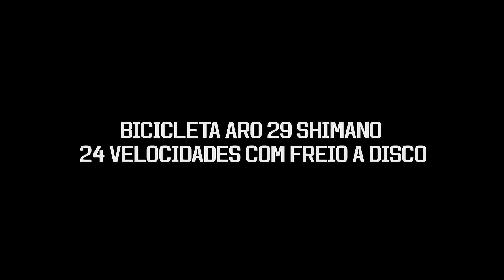Bicicleta KRW Aro 29 Alumínio Shimano 24 Velocidades Freio a Disco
Bicicleta Aro 29 KRW Alumínio Shimano TZ 24 Vel Freio a Disco

 A bicicleta KRW foi desenvolvida para quem quer realizar um passeio e pegar trilhas leves. Possui câmbios Shimano. Com seu quadro em alumínio 6061, fornece segurança e leveza no seu pedal. Possuí também freio a disco, que oferece uma maior segurança. Possuí diversas cores que garante um estilo próprio para você.